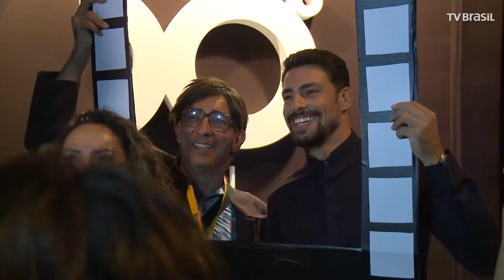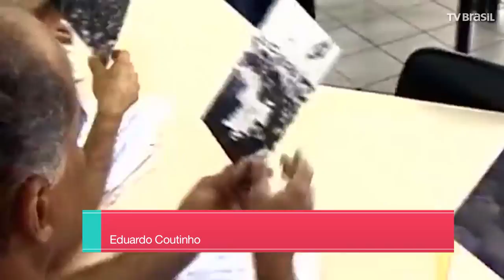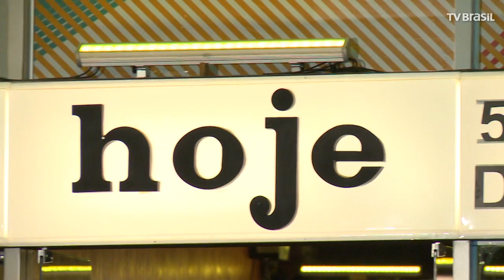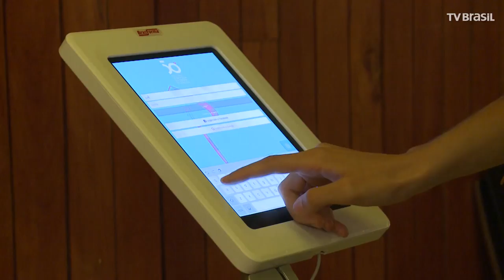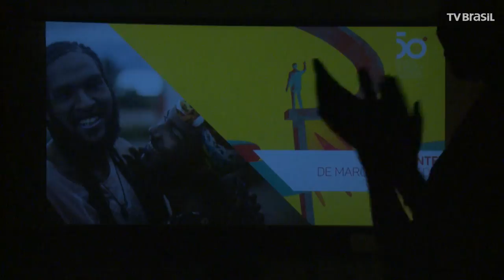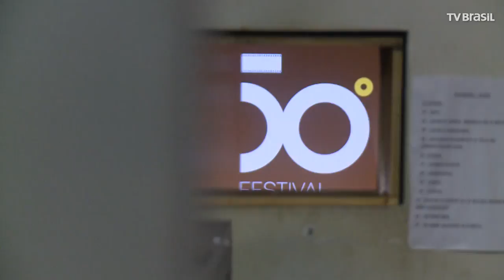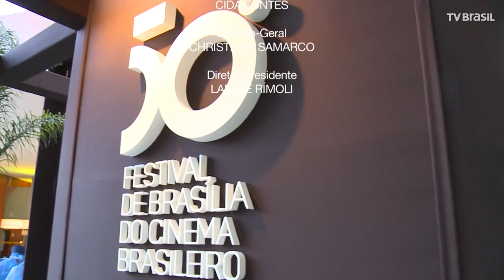Festival de Brasília - 50 x Cinema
Um dos mais importantes eventos audiovisuais do país, o Festival de Brasília do Cinema Brasileiro chega em 2017 à sua 50ª edição e homenageia o cineasta Nelson Pereira dos Santos, diretor de longas como "Vidas Secas", "O Amuleto de Ogum" e "Memórias do Cárcere". O festival, criado em 1965 e interrompido entre 1972 e 1974 por pressão da ditadura militar, já premiou com o prestigiado Troféu Candango produções como "Xica da Silva", "A Hora da Estrela" e "Baile Perfumado".

Para celebrar a história do evento e mostrar os acontecimentos que marcam a edição do ano de 2017, confira: Festival de Brasília - 50 x Cinema. A atração é apresentada pela jornalista Priscila Rangel e traz depoimentos de cineastas, como os irmãos Walter e Vladimir Carvalho, Suzana Amaral, Cacá Diegues e Anna Muylaert.

Ficha técnica
Reportagem: Priscila Rangel
Edição de texto: Luanda Lima
Roteiro: Priscila Rangel e Mirian Magami
Direção: Linei Lopes
Produção Executiva: Márcio Garapa e Alessandro Oliveira
Imagens: Silvana Neitzke
Imagens Complementares: Isaac An e Robson de Freitas Carvalho
Auxiliar Técnico: Maurício Ernani Aguiar e Hariston Marreiros
Edição de Imagens, Som e Finalização: Oliver Nunes
Videografismo: André Maciel
Identidade Visual: Lia Magalhães